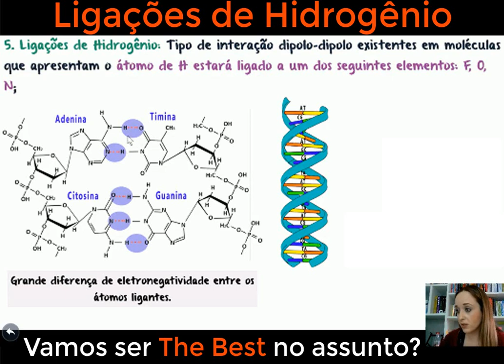Interações Intermoleculares - Ligações de Hidrogênio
Descubra como essa força intermolecular especial, conhecida como ligação de hidrogênio, desempenha um papel crucial em várias substâncias e fenômenos biológicos. Aprenda como a atração eletrostática entre um átomo de hidrogênio ligado a um átomo eletronegativo e um par de elétrons não compartilhados em outra molécula resultam em forças poderosas. Explore como as ligações de hidrogênio afetam propriedades como ponto de ebulição, ponto de fusão e solubilidade.